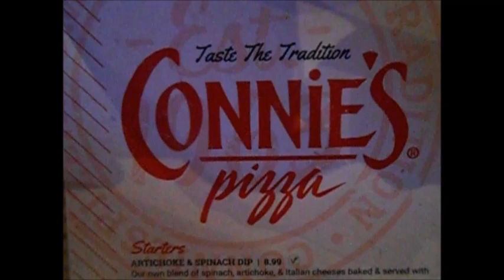Random vlog at Connie's pizza on Archer & Normal Ave. Chicago IL. Sunday July 17th 2016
Made on July 17th 2016